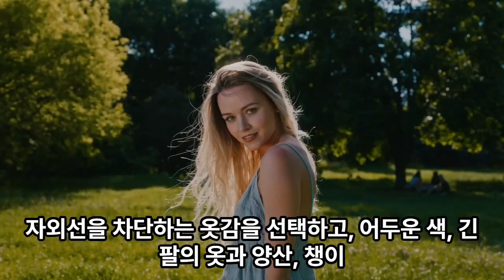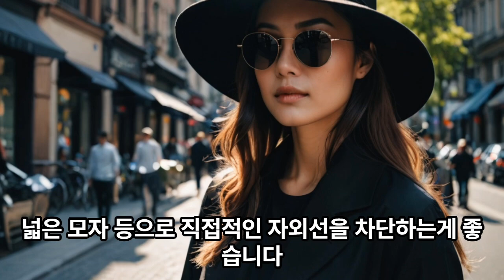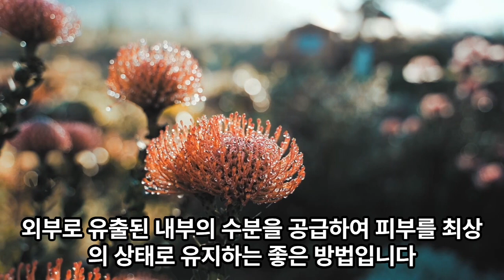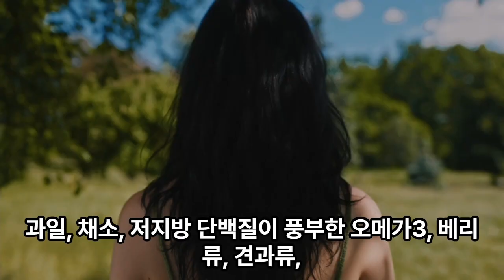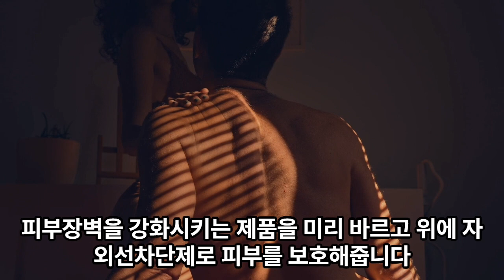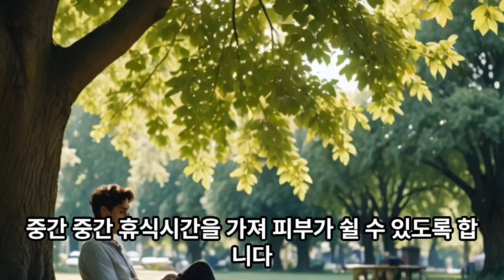여름 휴가철 피부관리방법